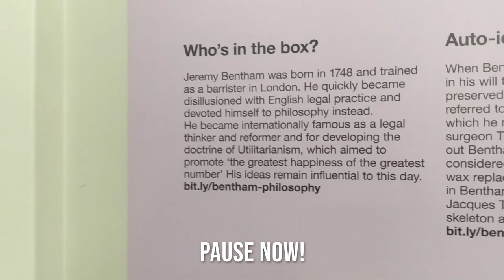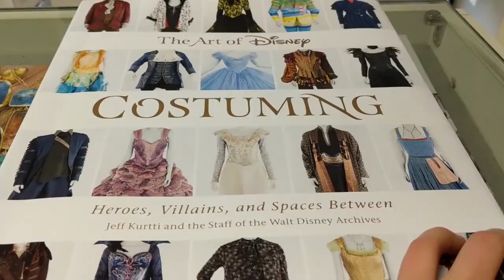London Fall Break (Vlog)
Join Penny and Jordan as they travel to London for fall break.